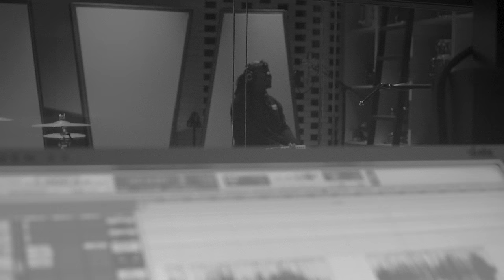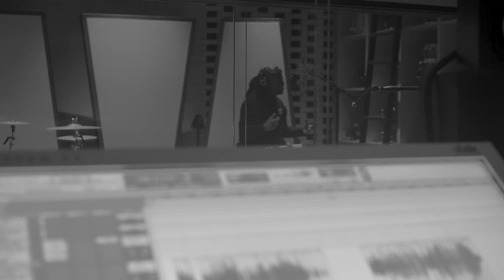SiR - The Recipe (Live Session) | Vevo Ctrl.At.Home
SiR - The Recipe (Vevo Ctrl.At.Home)

Looks like it’ll be a minute ‘til our favorite rappers and singers can return to the box in DUMBO, so we’re bringing Ctrl at Home to ya. Because the music never stops, and wise voices need to be heard now more than ever.  And who better than Inglewood’s SiR to kick off things? The versatile R&B singer often puts intimacy in the foreground of his tunes. Last year’s ‘Chasing Summer,’ his first album released while on the same roster as Kendrick Lamar and SZA, is a cool breeze of hip-hop rhythms and neo-soul vibes. When the Vevo Ctrl team caught up with SiR (over a video call, don’t worry), he was holding it down in his hometown Los Angeles. And while our studio has been replaced by SiR’s own, the energy is the same: just an artist and the mic. “The Recipe” and “John Redcorn” sound sharp. The latter song is a meditation on struggle and loneliness, sure to hit a little different these days.

Executive Producer: Micah Bickham
Director: Kyle Goldberg
Producer: Sacha Noelle
Producer: Saharah Sejour
Producer: Skyler Brown
Editor: Ramy Elsokary
Music & Talent: Annie Shapiro & Jordan Ferree